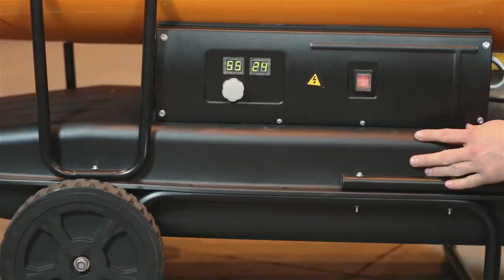Дизельная тепловая пушка RedVerg RD-DHI50W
Дизельная тепловая пушка непрямого нагрева RedVerg RD-DHI50W с отводом продуктов горения, оборудована регулируемым термостатом и цифровым дисплеем, что позволяет выставлять и автоматически поддерживать нужную в помещении температуру. Применяется при обогреве жилых и нежилых построек и зданий (производственных и строительных площадок, складов, офисов, теплиц, производственных цехов). Благодаря наличию рукоятки и колёсам дизельную тепловую пушку непрямого нагрева RedVerg RD-DHI50W удобно транспортировать и перемещать по помещению.
Система розжига Пьезо Макс.температура на выходе, град. 100
Защита от угасания пламени: Фотоэлемент контролирует пламя в камере сгорания в нормальном режиме работы. При обнаружении угасания пламени, фотоэлемент отключает электромагнитный клапан, подача топлива автоматически прекращается, вентилятор продолжает работу в течение 90 секунд, затем отключается.
Защита от сбоев подачи электроэнергии: в случае прекращения подачи электропитания пушка отключается, оставаясь подключенной к сети питания.
Цифровой дисплей: Левое окно дисплея предназначено для установки значения температуры, в правом отображается температура помещения. Устройство включается автоматически, когда установленная температура превышает температуру помещения.
Высокопроизводительный топливный насос высокого давления обеспечивает лучшую подачу и впрыск топлива, полное сгорание топлива и высокий КПД.
Транспортировочные колёса и рукоятка для удобства перемещения.
Патрубок отвода отработанных газов.